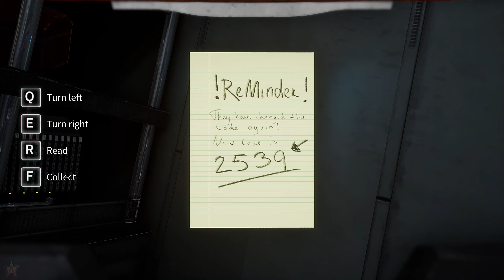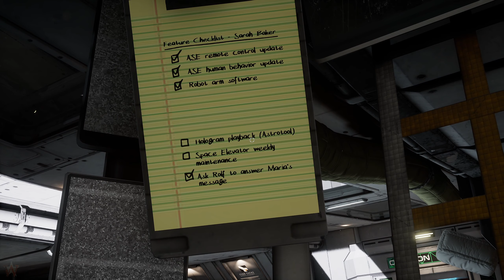Deliver Us The Moon - 4 - Außeneinsatz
Aus der Spielebeschreibung - Deliver Us The Moon:
"Deliver Us The Moon ist ein Science-Fiction-Thriller, der in einer nahen, apokalyptischen Zukunft spielt, in der die natürlichen Ressourcen der Erde erschöpft sind. Ein einzelner Astronaut wird auf eine wichtige Mission zum Mond geschickt, um die Menschheit vor dem Aussterben zu retten."

Outro:
Wedge Lonestar